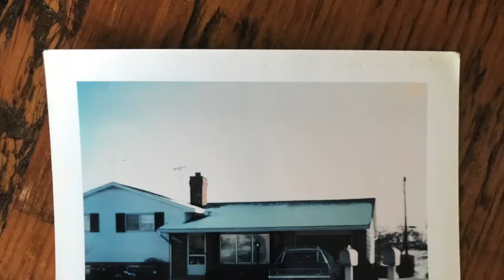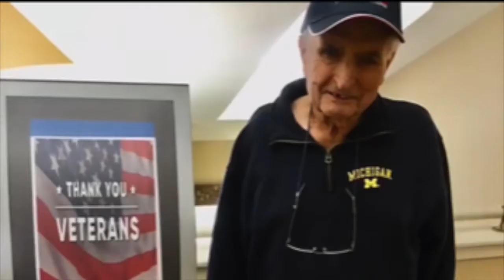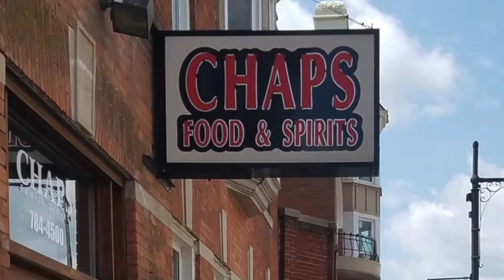In Memory of Tom Butler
Thomas Joseph Butler, a 40-year Orion township resident, passed away at American House Oakland on April 27,2020. He was born in Detroit, Michigan the son of Michael (Al) and Elizabeth (née McAuliffe) on September 25th, 1936. He graduated from Saint Gregory’s Parish High School in 1954.He attended Lawrence Technological University where he earned a bachelor’s degree in mechanical engineering. On June 10th, 1961 he married Priscilla J Olsen who preceded him in death in 2001. He worked at General Motors Truck and Bus for over 30 years as a cost analyst. In his retirement he was the neighborhood small engine repair man. His love of outdoor activities including golf, snowmobiling, dirt-biking, and road biking were unwavering. In his later years, jigsaw puzzles and weekly outings to Cassle Burger Day were the highlights. He is survived by 4 daughters, Dr. Jean (Paul) Cederna of Grass Lake, Martha (Dr. Tim) Ying of Birmingham, Pamela Bozigar of Lake Orion, and Jennifer (Tony) Sitko of Grand Blanc. He is also survived by 8 grandsons and 1 granddaughter. A private graveside burial is planned. A celebration “Tommy style” will be planned at a later date.